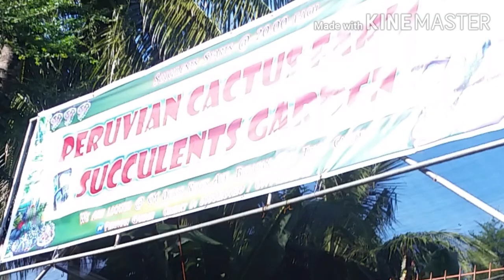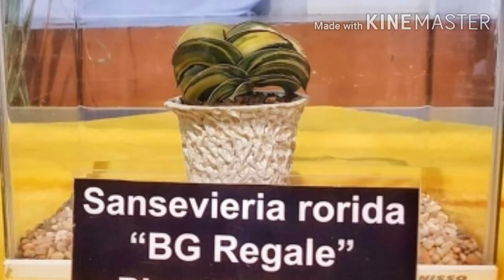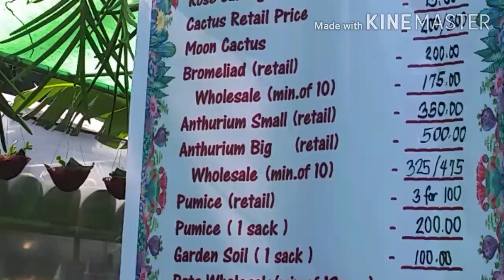P20/Pinaka Murang Bilihan ng Succulents and Cactus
Assorted succulents for sale at super mura

30.00 Only ang regular sale.. Yes trenta pesos lng po.

Clearance sale succulents  at20.00 only

 Peruvian Cactus Farm and Succulents Garden in Gen Trias Cavite
CM Delos Reyes Avenue Biclatan